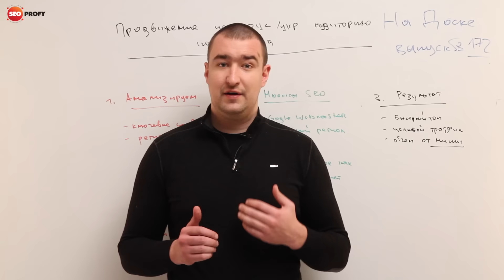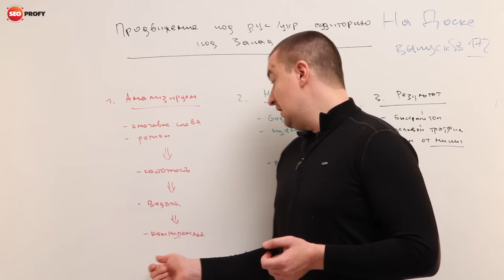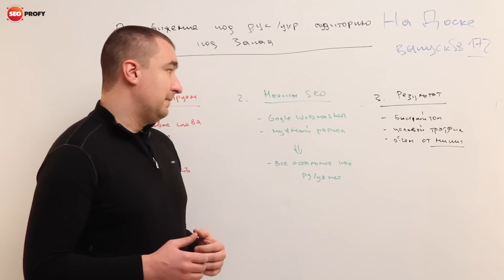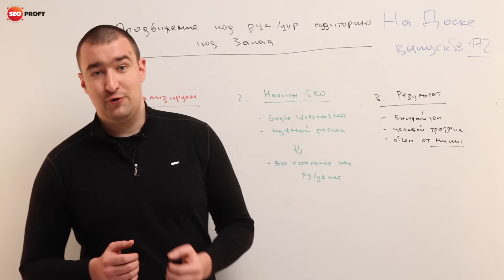Продвижение под русско/украино язычную аудиторию на запад